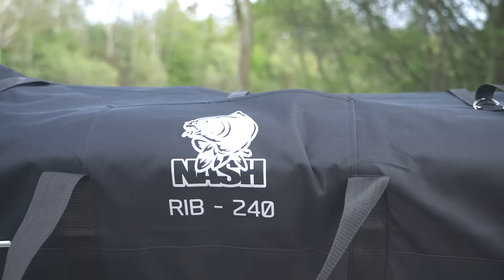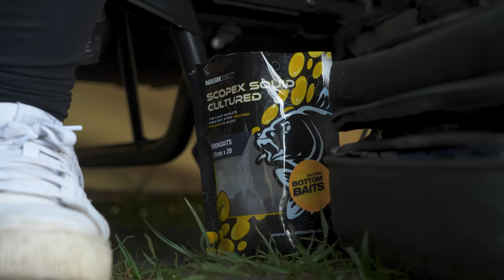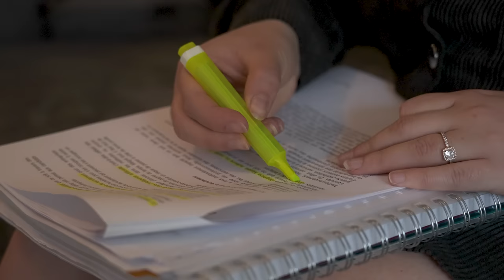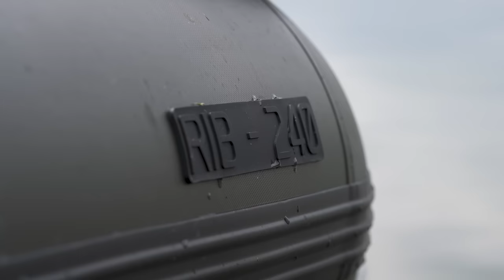Fishing@Nash - Pêche en gravière avec Noémie Hehn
Un nouvel épisode Fishing@Nash féminin avec Noémie. A la sortie de ses cours, elle vous emmène plusieurs nuits au bord d'une belle gravière. Avec la présence d'herbier, Noémie va pêcher à l'aide de son bateau et tout faire pour capturer un maximum de carpes ! 🐋